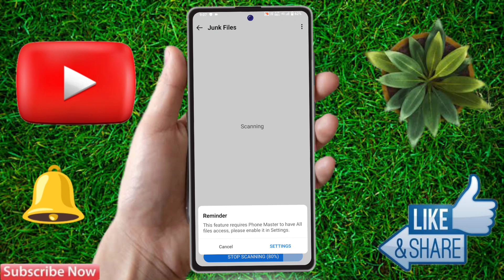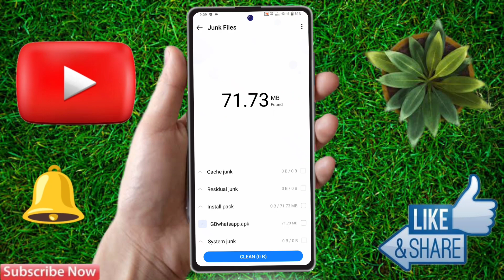infinix hot 30 hang problem solve, infinix hot 30 hanging problem solution